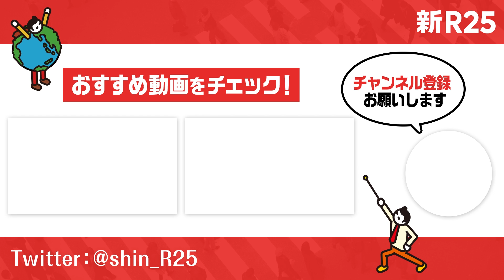ひろゆき、EXIT…アベプラ・平石アナはなぜ“猛獣軍団”をファシリテートできるのか？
『ABEMA Prime』平石アナが新R25に登場！ 経営者、芸人など激論を交わす“猛獣軍団”をファシリテートし番組を盛り上げる平石アナに「ファシリテーションの極意」をお聞きしました。

■平石アナの情報をチェック！

ABEMAで『ABEMA Prime』をチェック！

■新R25の情報をチェック！

インタビュアー：天野俊吉（新R25副編集長）

※15秒で注目記事をサク読み

【平石直之 プロフィール】
1997年、テレビ朝日に入社。『ニュースステーション』『スーパーJチャンネル』『サンデー・フロントライン』『報道ステーション』などでキャスターを務め、ニューヨーク支部での勤務経験も持つ。2019年4月より『ABEMA Prime』司会進行に。経営者、芸人など巧みにファシリテートし番組を盛り上げる姿が話題となっている